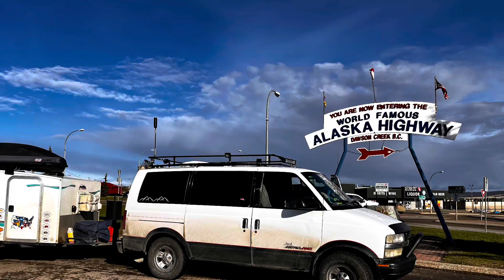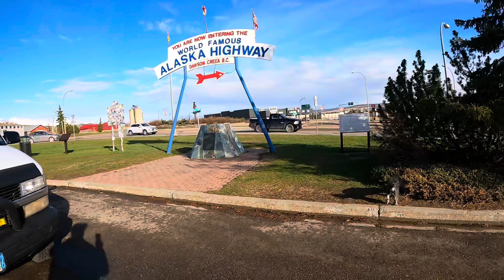Not again ! Trouble on the Alaskan Hwy- Key West to Arctic Circle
In this video we continue our longest road trip ever as we go from Key West to the Arctic circle. We just get started on the Alaska Hwy and have a slight setback. Trouble with the van again but all is well that ends well. We got some help from some real nice folks and were back on the road in no time.

We post a video most Sundays we hope you will join us.

Our Camper : 2016 Runaway Camper Range Runner